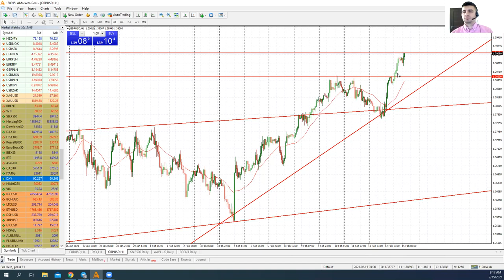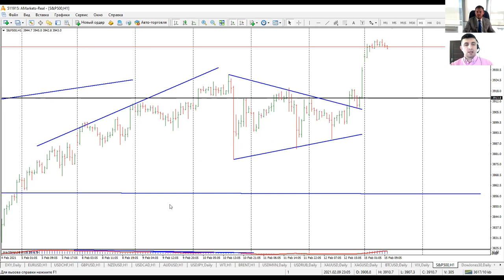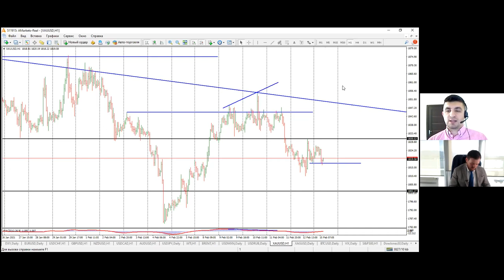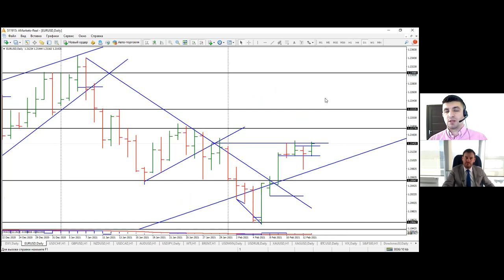Артем Деев vs Виталий Кухта: торговые идеи по EUR/USD, DXY, GBP/USD и Brent | AMarkets